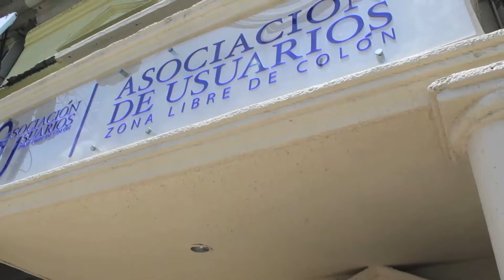Migración visita La Zona Libre de Colón